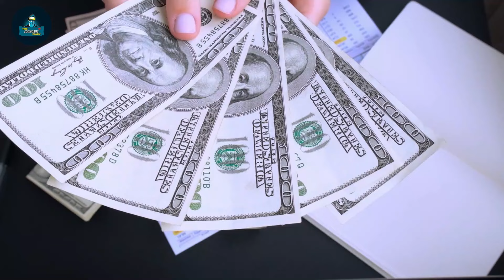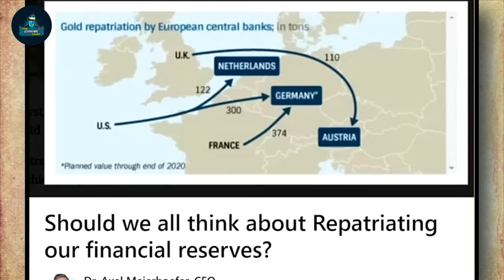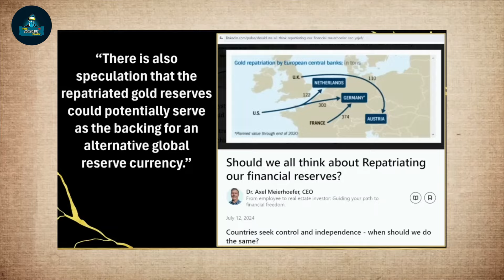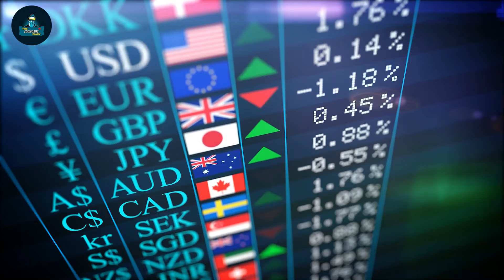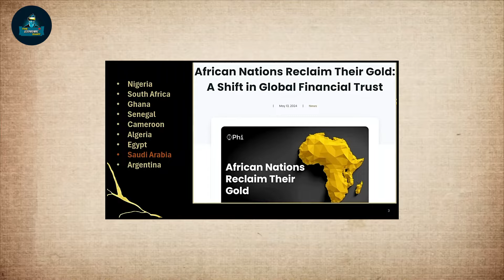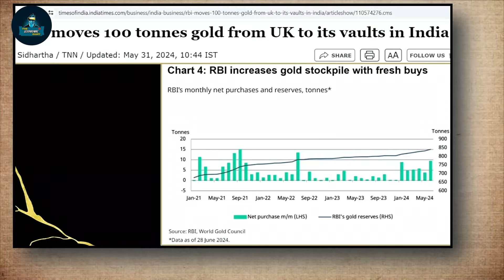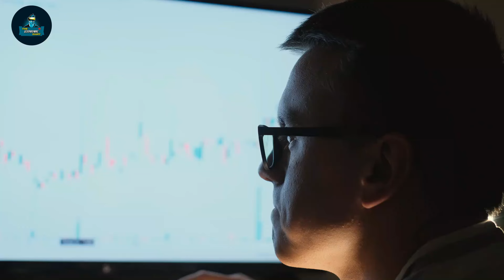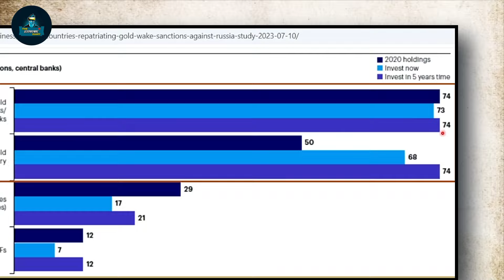800% Increase in SILVER Demand! Your Gold & Silver is About to Become "Priceless" - Lynette Zang